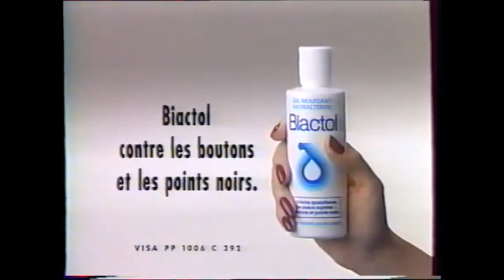Publicité 1990 Biactol (Jumeaux)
Publicité de 1990 pour la lotion Biactol.

Bon Visionnage.

Merci.